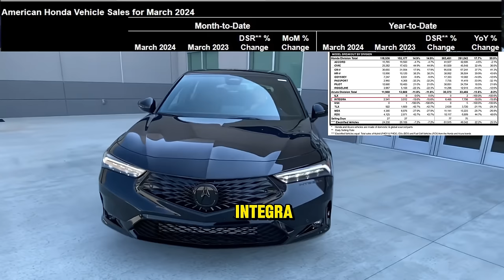Autos que " NO " debieron haber salido “ JAMAS “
En esta pt.1 hablamos de carros que dañaron el legado de su primera version al volver a salir, carros como el Toyota 86, Skyline, Eclipse, Integra y mas...
invitado: Jolly PR
BackUp @mozeclips
Participa para que puedas Ganar $15k o una 2019 Gti
Para mas informacion: Instagram- @Carlosrc.66 Tiktok- @Carlosrc.66
00:00 intro
04:26 Resumen
08:07 Carros de no debieron haber salido
47:07 Carros de deberias sacar denuevo